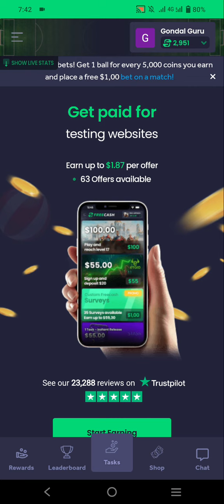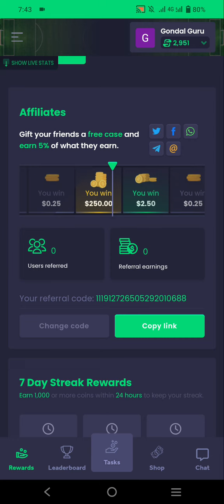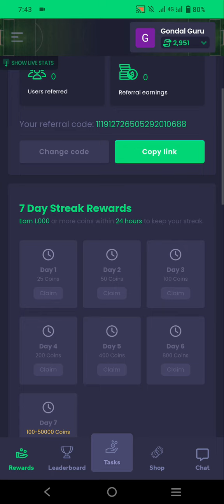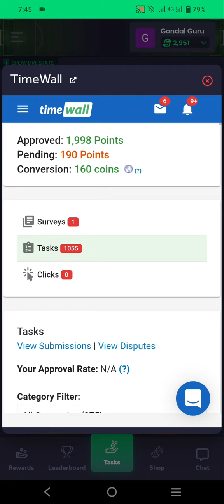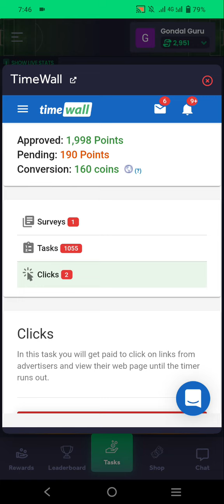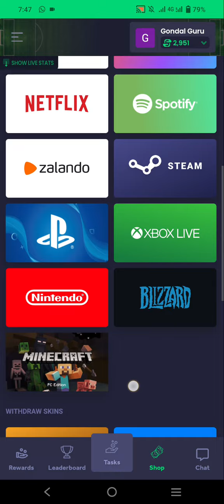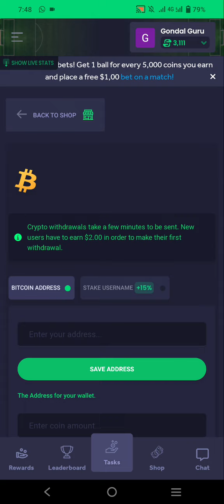Real 100% App Free Earning 2022|Free Cash